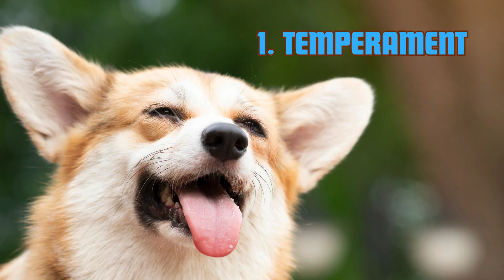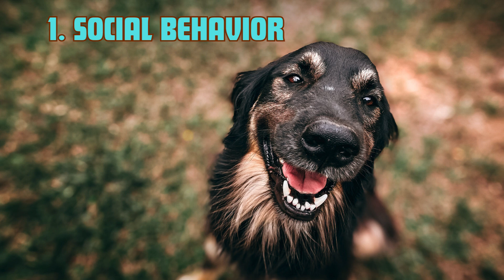Male Dog vs. Female Dog: What’s the Difference?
Are you deciding between a male or female dog? In this video, we dive deep into the key differences between male and female dogs, covering personality traits, behavior, and the impact of neutering or spaying. Whether you're a first-time dog owner or already have a pet, this guide will help you make an informed decision and build a stronger bond with your furry friend. Tune in to learn which gender might be the best fit for your home!